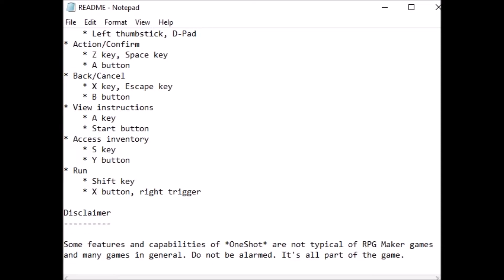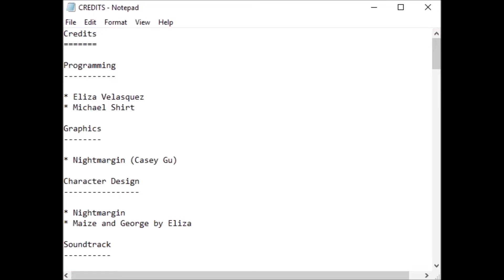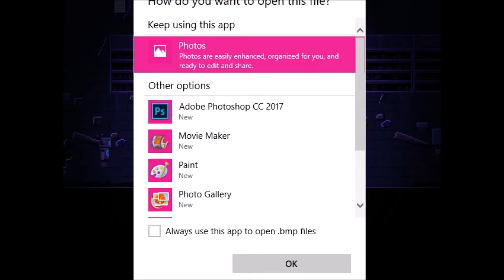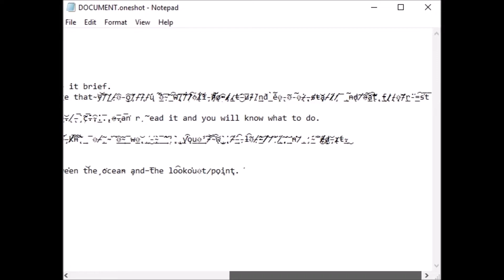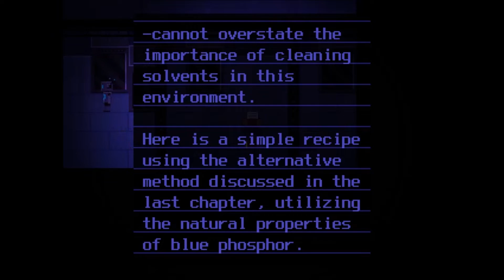OneShot - Searching [Part 3]